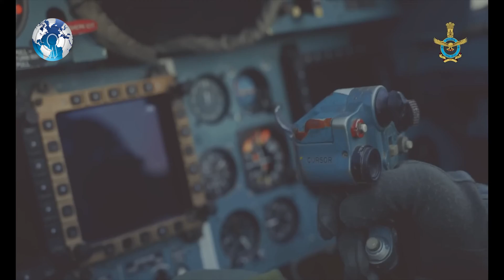India Rapidly Making Powerful Missile Defence System to Dare China Military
India Rapidly Making Powerful Missile Defence System to Dare China Military.  World news current affairs military news world affairs India china india china india vs china s400 patriot missile sam system military indian army. Indian air force pla missile defence system India sypder India akash missile system powerful missile indian missile military technology missile. Defence news drdo indian missile power indian defence news latest defence news indian defence updates defence update defence news India indian defence news latest indian defense news. Defence updates latest defence updates indian air defence system. Indian defence alpha defense indian defense news alpha defence indian defence update alpha defence analysis. In what could be a major boost for self-reliance in India's defence sector, India is indigenously developing a three-layered long-range surface-to-air missile (LRSAM)  defence system which would be able to strike down enemy aircraft and missiles at around 400 Km ranges.

The proposal for developing a three-layered long-range surface-to-air missile system is at an advanced stage in the Indian Defence Ministry and is expected to be taken up for clearance soon, According to Indian News Agency ANI's Defence source.

The $2.5 billion-plus projects will help India to be part of an elite group of militaries with indigenous capabilities to shoot down enemy assets in the air from such ranges, According to Indian News Agency ANI's Defence source.

The missile system will have three layers of surface-to-air missiles, which would allow it to hit targets at different ranges.

The surface-to-air missile system development work has been taking place as India worked with Israel to develop the Medium-range surface-to-air missile system which can hit targets at 70 plus km.

The Indian missile system would be very capable and would certainly be in the class of the S-400 air defence system already acquired from Russia and deployed along the China and Pakistan border.

The Defence Research and Development Organisation (DRDO) of India has made significant success in terms of developing air defence weapons for both ground-based and warship-based systems.

After the Long-range surface-to-air missile system project was taken up by the DRDO of India, the Indian Navy changed the name of its indigenous Long-range surface-to-air missile system to Medium-range surface-to-air missile system. The Indian Army and the Indian Air Force already had named a similar indigenous system as Medium-range surface-to-air missile system.

WC Daily

Track: **